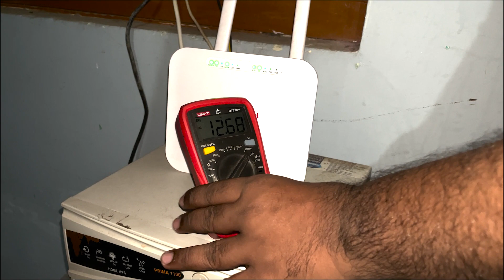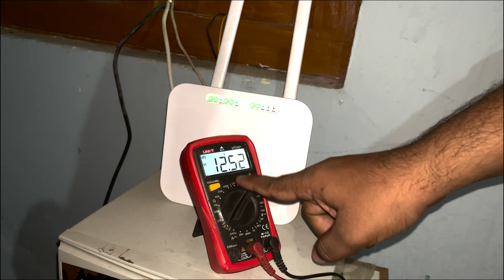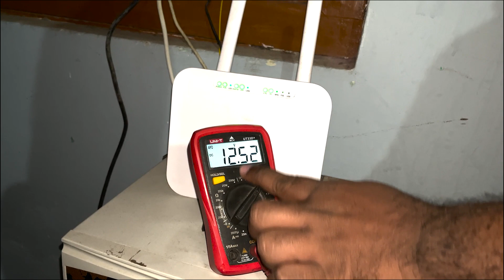How to check Battery Health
How to Check Battery Health | is Video me maine battery ka health kaise check krte hai yo btaya hai ur proper checking kya progression hot hai step by step kr ke dikhaya hai. aap bhi apne battery health yese check kr ke pta kr sakte ho. bahut aashan hai.

My Gadgets
Boya Mic
SoloCast Mic
Ring Light
Soft Light
Green Soul Gaming Chair